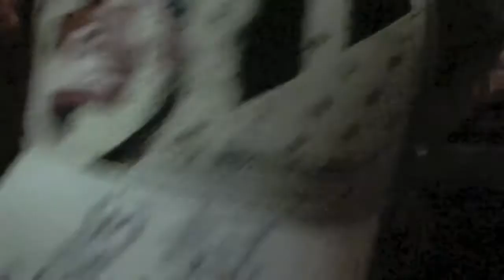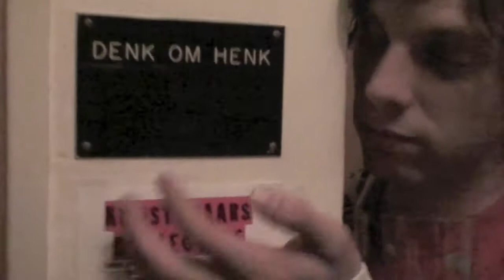Amsterdam Erster Abend 29.04.09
Mit den Jungs im Club.